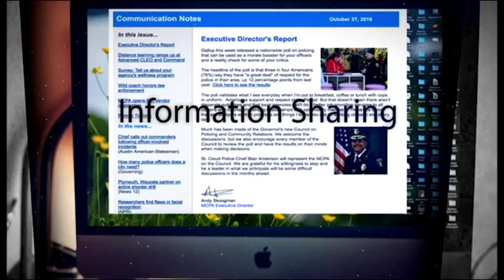Peer Support and Outreach System